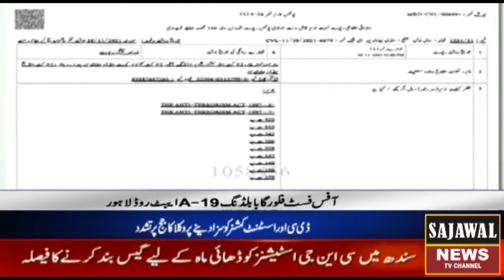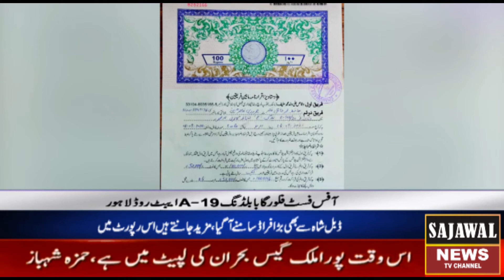SAJAWAL NEWS| News Bulletin |02:00 PM \ 01 DEC 2021